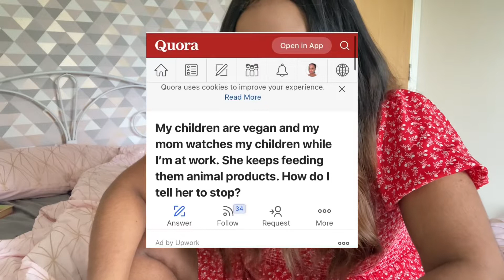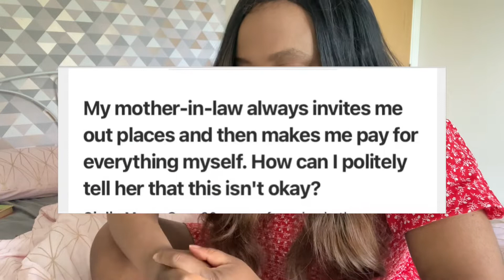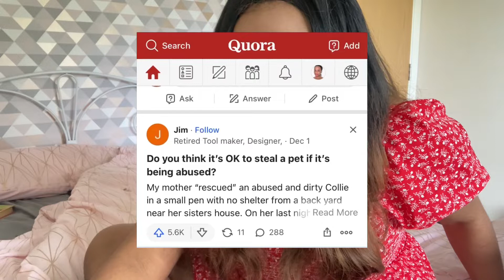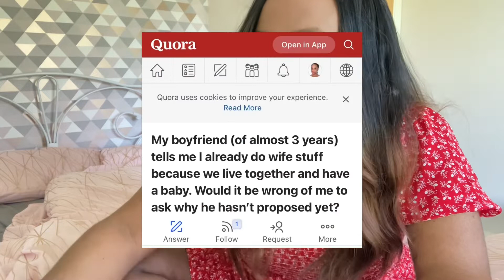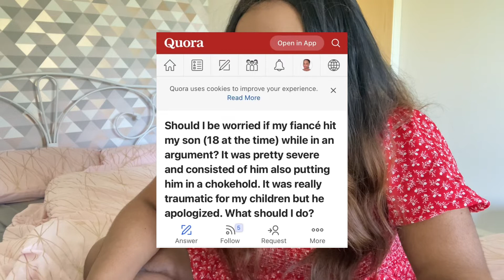Quora is funnier than Reddit